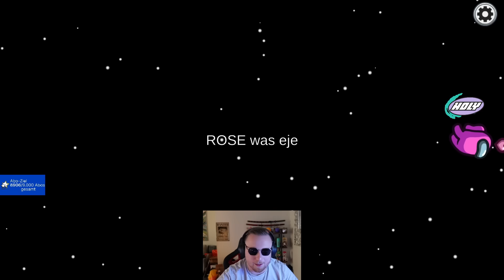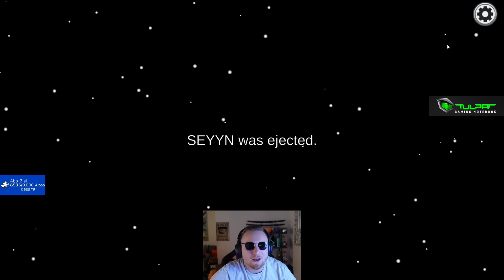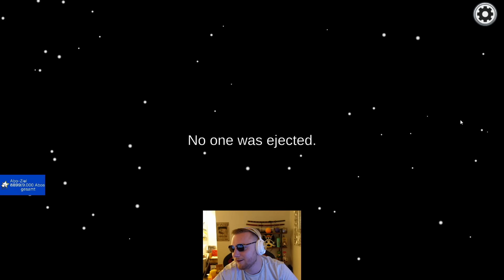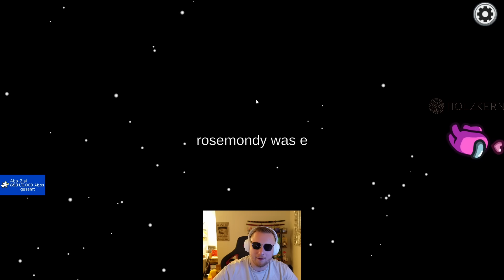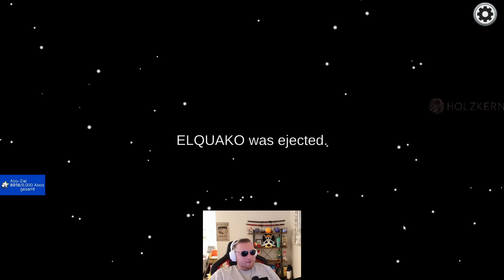NÄCHSTER BRUCH ALS IMPOSTOR? 😱🤣 AMONG US mit ELI, WILLY, MEHDI, ROSE, SEYYN & Co. 🔥 | SolutionPlayz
🔊  Squad: @SEYYN @mehdideluxe8490 @Riirex @FOKUS_Eldos @Niklas-Wilson @EliasN97 @jussef @ROSEMONDY